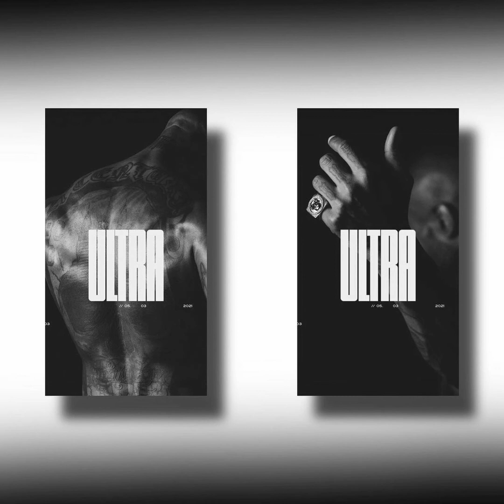Booba - Mona Lisa Feat. Jsx - Jeremy Lin Remix